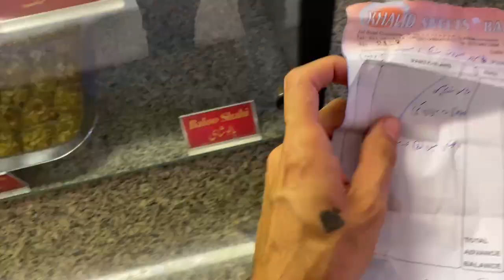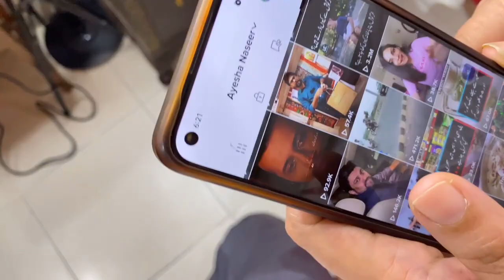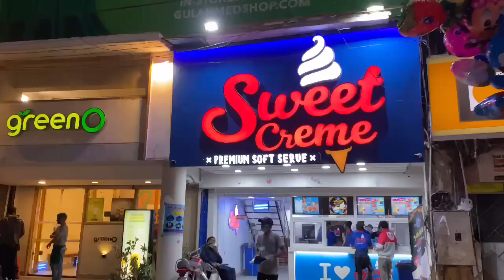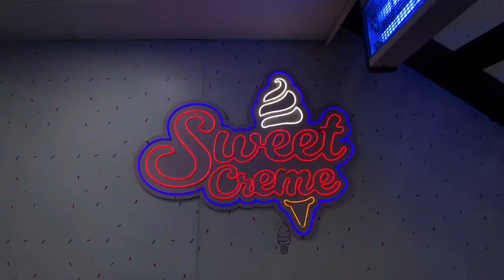Ajj MAAZ SAFDER sy miley @MaazSafderWorld